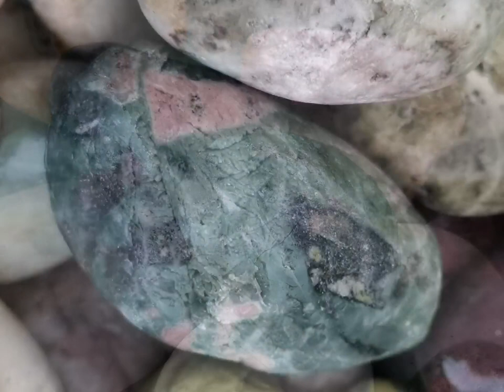The stones of Gemstone beach, New Zealand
This is a good selection of the beautiful stones found on Gemstone beach, New Zealand.
It's a Very long video of stones 😂😂, only the hardiest of rock lover, will watch it to the end.

Poppy Jaspers, Hydrogrossular garnets, Brecciated stones, Quartz, Quartzites, Thulite, and Trace worm fossils.

I'm not an expert on identification,
But a good rock hound friend of mine, John Paterson, has written an excellent blog, all about Gemstone beach.
The blog has wonderful information about the different stones.

It's a must read.